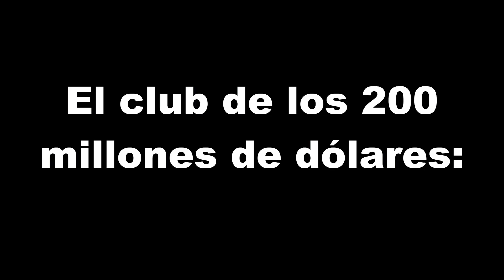¿HABRÁ LOS TIPOS MALOS 2? - THE BAD GUYS 2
Con el reciente estreno de Los Tipos Malos o The Bad Guys que es la nueva película animada de Dreamworks Animation, Universal Pictures basada en los libros de Scholastic y que es dirigida por Pierre Perifel muchas personas se preguntaran si van a hacer una secuela de esta película por lo que en este vídeo les digo las razones por las que si podemos tener una secuela de Los Tipos Malos o The Bad Guys basandome en las declaraciones del director Pierre Perifel sobre la posibilidad de una secuela, basandome en la taquilla mundial de la película lo que lleva y la recaudación de que necesita para que sea exitosa comparandola con películas animadas de la pandemia como Encanto de Walt Disney Animation Studios, Los Croods 2: una nueva era o The Croods: A New Age del mismo Dreamworks y con Sing 2 o Sing 2: ¡Ven y canta de nuevo! de Illumination Entertainment. También en otros aspectos la compare con la franquicia de Madagascar (Madagascar de 2005, Madagascar 2: Escape de África y Madagascar 3: Los fugitivos) así como también con sus personajes Marty, Gloria, Melman y como Alex el león es muy como el Señor Lobo como en mi review opinión reseña o crítica con un mini resumen de la película que ya esta disponible en el canal, para finalizar también la compare con The Addams Family 2 o Los Locos Addams 2 de 2021, con la noticia de Trolls 3, Un Amigo Abominable de 2019 y con mi vídeo sobre Captain Underpants: The Second Epic Movie o Las Aventuras del Capitán Calzoncillos 2 porque ambas películas estan basadas en cómics o libros. Todo lo que tienes que saber, todo lo que sabemos o todo sobre Los Tipos Malos 2 o The Bad Guys 2 lo vas a encontrar en este vídeo.
The Bad Guys o Los Tipos Malos es la nueva película animada original de Dreamworks Animation, que ellos mismos han comparado con Shrek y Kung Fu Panda, sobre unos animales que son malos que los conforman El Señor Lobo o Mr. Wolf, La Señora Tarantula o Ms. Tarantula, El Señor Tiburon o Mr. Shark, El Señor Piraña o Mr. Piranha y El Señor Víbora o Serpiente o Mr. Snake, en la cual van a pasar de ser malos a buenos y ya esta disponible exclusivamente en cines desde su fecha de estreno en marzo o abril dependiendo donde vives.